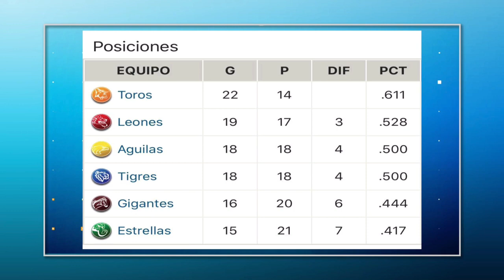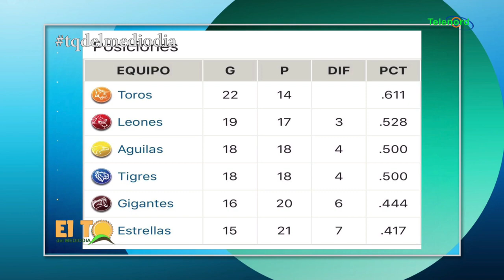Tabla de Posiciones Béisbol Invernal 28 11 2019